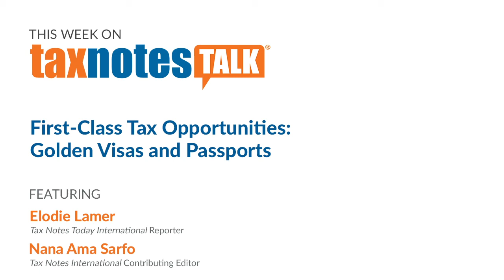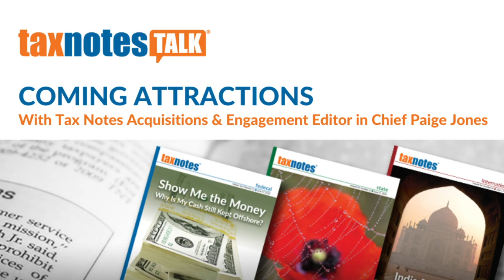First-Class Tax Opportunities: Golden Visas and Passports (Audio Only)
Elodie Lamer and Nana Ama Sarfo of Tax Notes discuss the tax implications of golden visas and passports, which allow affluent foreigners to receive residency or citizenship in exchange for a minimum level of investment.

Credits:
Host: David D. Stewart
Executive Producers: Jasper B. Smith, Paige Jones
Showrunner and Audio Engineer: Jordan Parrish
Guest Relations: Alexis Hart